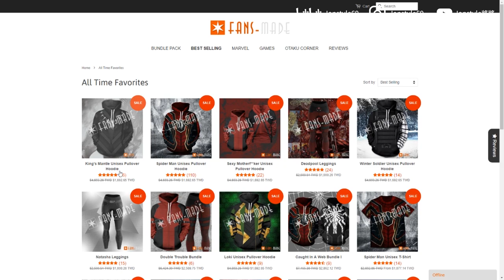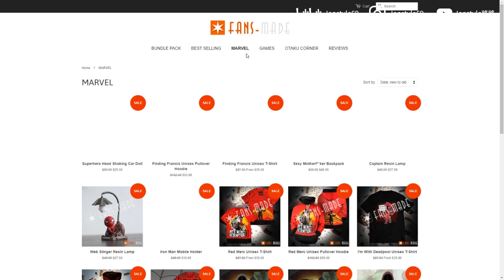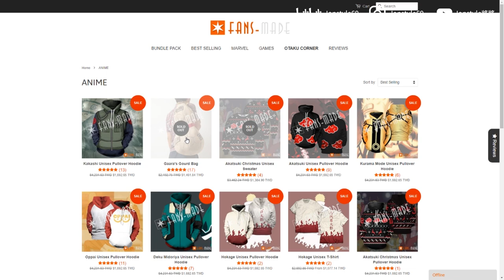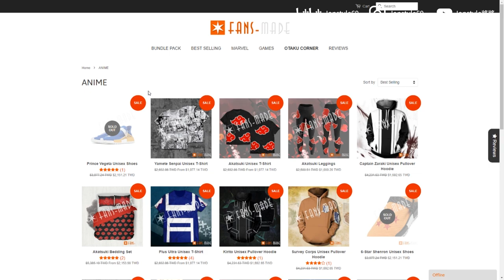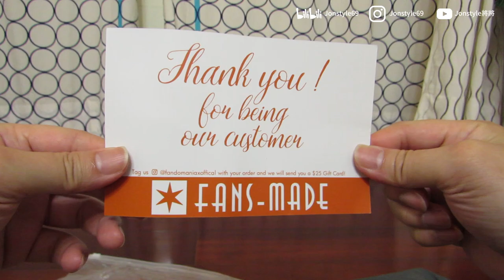【將將】超酷鋼鐵蜘蛛人帽T你見過嗎?! 各種COSPLAY帽T/死寺裝 | fans-made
2. 將訂閱旁邊 "鈴鐺" 打開!
3. 打勾"我想收到這個頻道的所有通知" 儲存!
4. 請幫忙分享影片與推廣，謝謝大家!